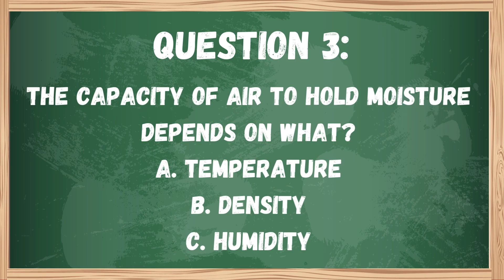BaseCamp S5 E26: 10/7/24